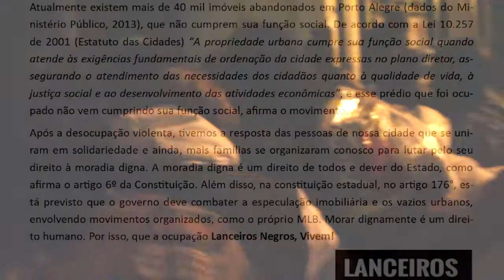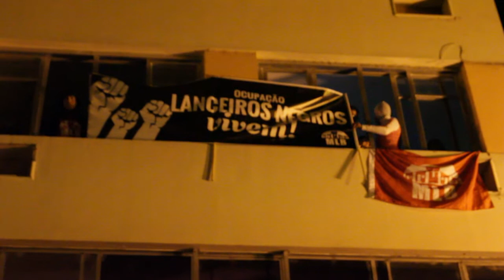Lanceiros Negros Vivem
Sinopse: Renasce a Ocupação Lanceiros Negros no centro de Porto Alegre.